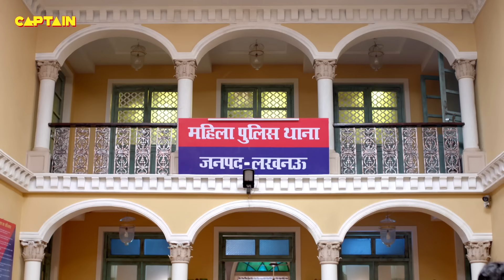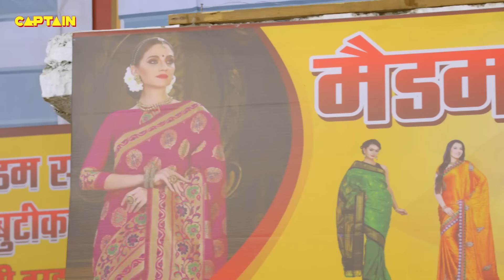Haseena Urmila बनकर मांग रही थी जब इस औरत से रिश्वत || Maddam Sir Ep.676